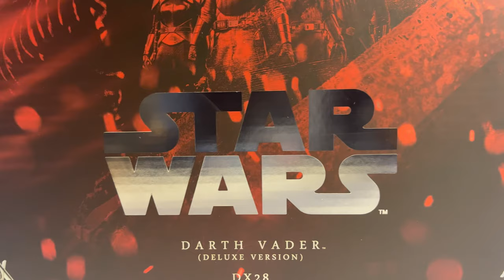Hot Toys 1/6 Darth Vader DX28 Obi-Wan Kenobi Deluxe Version Unboxing & Review ITA | Incredibile!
Finalmente è qui! Dopo due anni di attesa è finalmente arrivato il capolavoro preannunciato di Hot Toys: Darth Vader nella sua Deluxe Edition DX28 tratto dalla serie Star Wars: Obi-Wan Kenobi. Grazie come sempre a ilcolossodeinerd.com per avermi procurato questa meraviglia. Scopriamola insieme! @HotToysOfficial @StarWars

▬▬▬▬▬ Capitoli ▬▬▬▬▬
00:00 - Introduzione e Unboxing
02:17 - Accessori
02:39 - Basi Diorama
04:23 - Lightsaber
06:10 - Lame laser e Effetto Woosh
06:44 - Lightsabers di Reeva
07:29 - Casco di Vader
07:58 - Respiratore
08:28 - Tool per il PERS
08:39 - Mani intercambiabili
09:40 - Mantello
10:39 - Figure (Headsculpt, Proporzioni, Materiali, Vestiti, Body)
15:10 - Illuminazione
16:48 - Pers
17:35 - Articolazioni
20:08 - Confronto con altre doll
20:50 - Posing
21:25 - Considerazioni finali e Conclusione